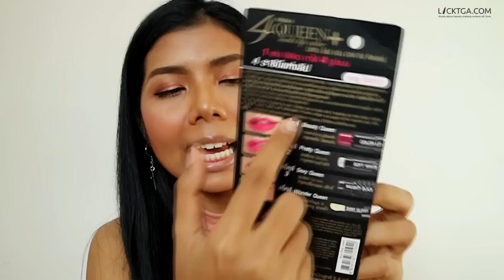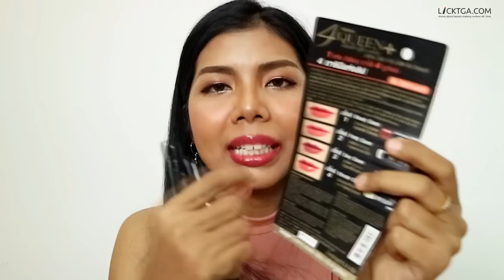ปากคล้ำ รอด หรือ ไม่รอด Mistine 4Queen Multi Lip Color "ลิปคฑา"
✎ คลิปนี้ทำขึ้นมาเพื่อสาวๆที่มีปากคล้ำเหมือนกัน ให้ตัดสินใจง่ายขึ้น ว่าควรซื้อมาลองดีไหม ทั้งนี้ขึ้นอยู่กับการติดสินใจของเพื่อนๆด้วยนะจ้ะ
-แท่งละ129.- ค่ะ
-หาซื้อได้ตามร้านเครื่องสำอางทั่วไป

✎ ช่องใหม่ licktwithtoy เกี่ยวกับ พากิน พาเที่ยว ตามได้ที่

กล้อง : Canon eosm3
โปรแกรมตัดต่อ: Sony vegas pro14
คอนแทคเลนส์ : Neo cosmo สี shimmer brown
ลิป :Mistine 4queen